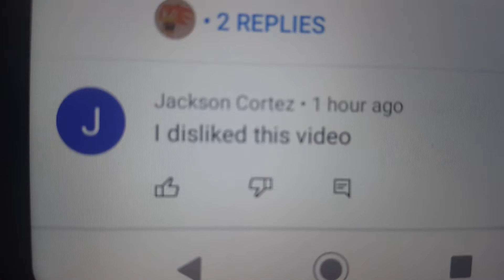I have a bad things happen to me today (serious video)